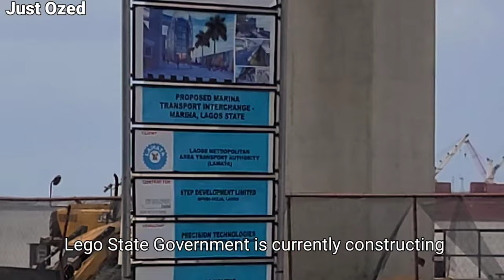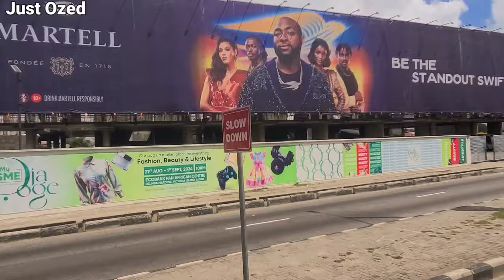LAGOS BRT BUS TOUR! Marina to Ajah Route Exploration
JOIN ME ON A LAGOS COMMUTE ADVENTURE!

From Marina to Ajah on the BRT Bus!

In this vlog:

- Experience Lagos' bustling streets
- Get an insider's look at the BRT bus system
- Discover pros and cons of public transportation
- Enjoy scenic coastal views

United Bank for Africa (UBA): 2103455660 Account name: obialor samuel ozoemena (Nigeria local bank)

THANK YOU! Your support means the world!